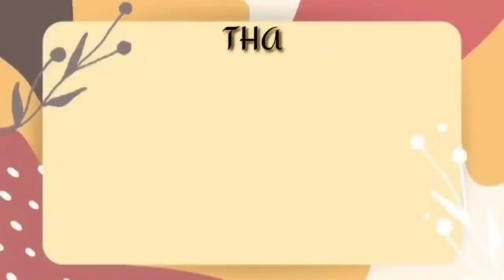TREADMILL/Inday Vicay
Hi guys today premiere is about treadmill, nag papawis lang toh guys trying hard mabawasan ang timbang hahahaha..